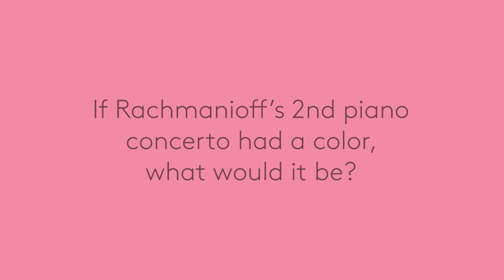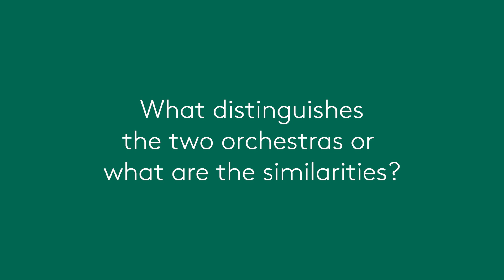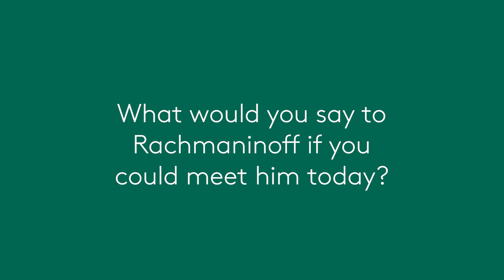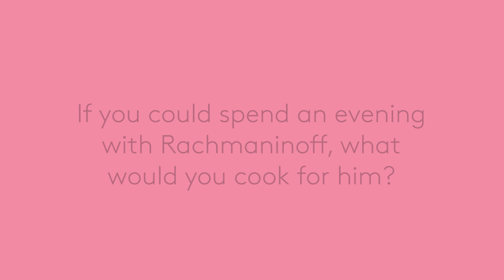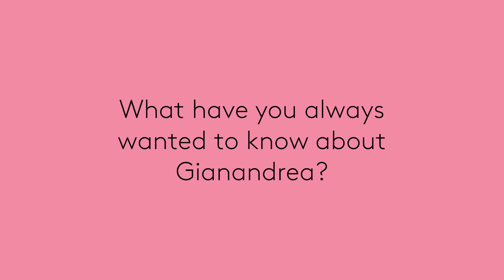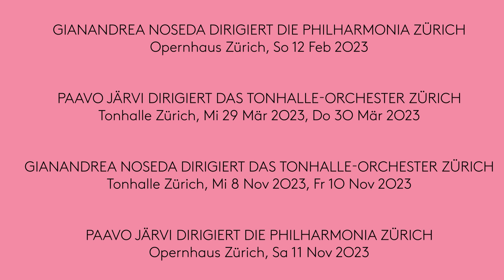Tribute to Sergei Rachmaninow: Tonhalle-Orchester Zürich meets Philharmonia Zürich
Rachmaninow-Zyklus zum 150. Geburtstag

Am 1. April 2023 wäre der Komponist, Klaviervirtuose, Dirigent und Opernkapellmeister Sergei Wassiljewitsch Rachmaninow 150 Jahre alt geworden. Für diesen Anlass lancieren das Opernhaus Zürich und die Tonhalle-Gesellschaft Zürich zum ersten Mal überhaupt einen gemeinsamen Konzertzyklus, der sich über zwei Spielzeiten erstreckt und in beiden Häusern stattfinden wird.

Die Initiative für diese Zusammenarbeit stammt von den beiden Chefdirigenten: Gianandrea Noseda und Paavo Järvi sind seit langem befreundet. Als sie sich beide in Zürich wiederfanden, kamen sie sehr schnell auf die Idee, auch die beiden Institutionen zusammenzuführen. Ein Rachmaninow-Zyklus lag auf der Hand, denn sie beide schätzen das Werk des vielseitigen russischen Musikers, der nach seiner Flucht vor der Oktoberrevolution u.a. auch fünf Jahre lang am Vierwaldstättersee lebte, komponierte und eine neue Heimat fand.

Gianandrea Noseda und Paavo Järvi nehmen sich aber nicht nur Werke desselben Komponisten vor. Sie werden auch die Orchester tauschen. Und sie werden einen Solisten teilen: Im kommenden November wird der Tessiner Pianist Francesco Piemontesi im Opernhaus Rachmaninows Klavierkonzert Nr. 4 spielen. Zum ersten Mal steht dann Paavo Järvi am Pult der Philharmonia Zürich. Unter der musikalischen Leitung von Gianandrea Noseda spielen Piemontesi und das Tonhalle-Orchester die «Rhapsodie über ein Thema von Paganini».

Auch für die beiden Orchester, die Philharmonia Zürich und das @TonhalleOrchesterZurich, ist dieser Zyklus ein spezieller Anlass. Bis zur Orchestertrennung 1985 waren sie ein einziger Klangkörper. Nun präsentieren sie neben den Klavierkonzerten auch die Sinfonien Nr. 1, 2 und 3. Ein zweifellos spannender Austausch, der den jeweils charakteristischen Orchesterklang erlebbar macht.